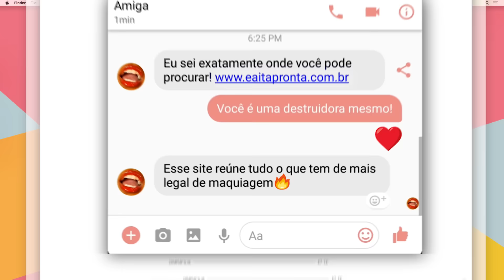Chegou E Aí, Tá Pronta? | AVON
A nova plataforma de conteúdo da AVON chegou com tudo! É um espaço que reúne tudo o que de mais bapho tá rolando no mundo da maquiagem. Chuva de tutoriais que você não vai achar por aí, fotos incríveis com nossos produtos, carão, dicas quentíssimas e, claro, muita gente quebradeira pra fortalecer o bonde.